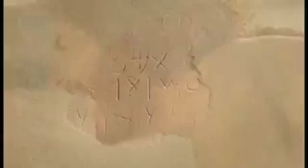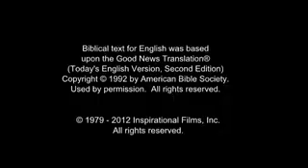Albanian, Kosovar! Amazing Good News! JESUS SAVES! JESUS IS LORD!